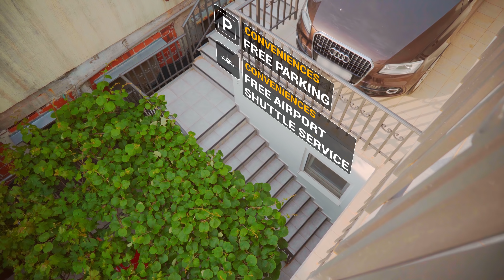ОТЛИЧНЫЙ ОТЕЛЬ ЧЕРНОГОРИИ В СУТОМОРЕ | HOTELS SUTOMORE, MONTENEGRO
Съемка промо ролика для отеля в любой точке планеты! Заказать видео обзор для гостиницы Режиссер: Владимир Плаксин

Роскошные апартаменты в Черногории со всеми удобствами для отдыха. Мини-отель для отдыха в городе Сутоморе большой компанией или семьей. Отличное месторасположение. Рядом магазины, автовокзал и ж/д станция. Частный и песчаный пляж в шаговой доступности.
Hotels Sutomore. Lili / POBRDJE